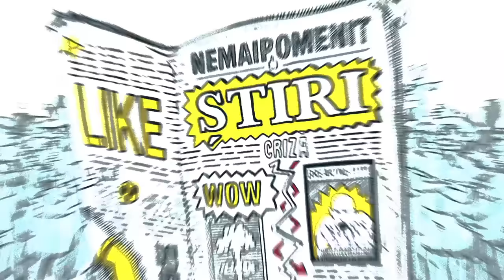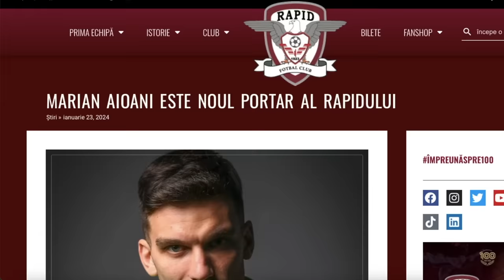Săptămâna Pierdută cu Bogdan Nicolai, Ep. 74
Din episodul 74:

🔵 Aparat de citit în palme
🟠 O prințesă de om
🔴 Case self-service
🟡 Tudor Chirilă la Rapid
🟤 I don't need the dușman
🟢 Cupa Africii
⚪ Se zgârie polițist cu polițist
🟣 Dale comisarului

Follow Săptămâna Pierdută:
220k+ Followers on TikTok / 120+ Followers on Fb

Scris și prezentat de Bogdan Nicolai

O producție 7 Roads Films